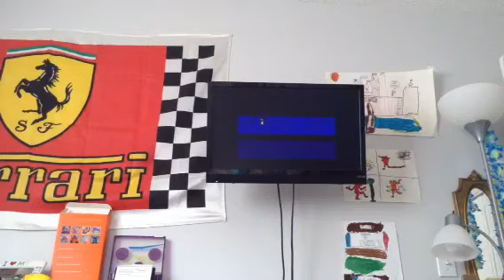UNDERTALE lets play episode 3 recording 4